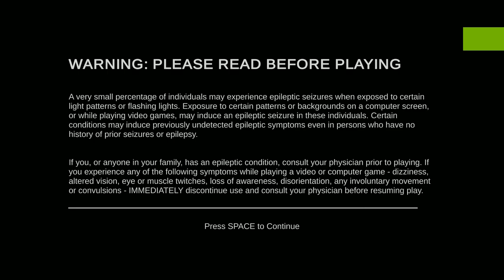EDEN - Walkthrough Gameplay (FULL GAME)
EDEN is a horror game unlike any other; rejecting the tired clichés of gore and jumpscares. Instead, everything is in service of the overall atmosphere: a surreal dreamscape that unravels the further one delves into it.